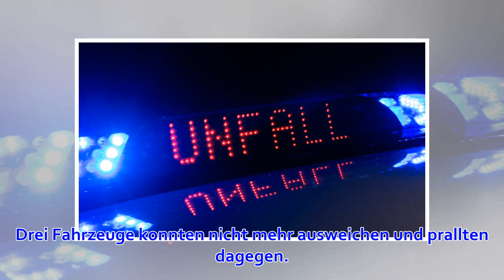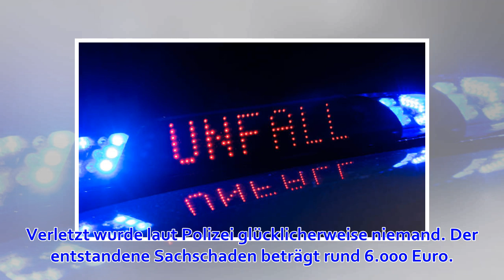Baum und Schubkarre auf der A8 verloren – Unfall mit drei Fahrzeugen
Pforzheim. Ein Fahrzeug hat am späten Freitagabend auf der A8 bei Pforzheim einen Baum und eine Schubkarre verloren, die zu extrem gefährlichen Hindernissen wurden. Drei Autofahrer konnten nicht mehr ausweichen. Wie die Polizei mitteilte, ist noch nicht kl...